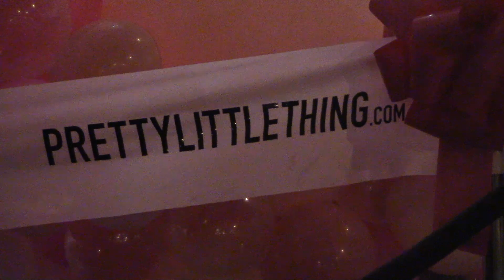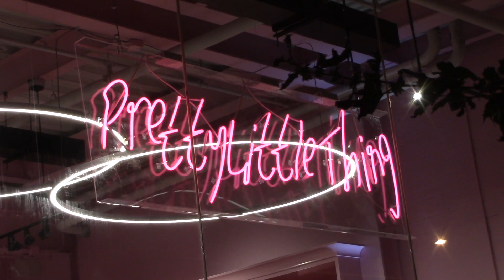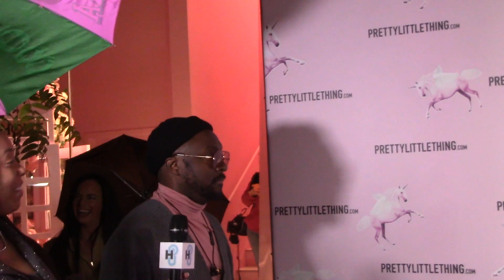Ashley Graham Leads The PrettyLitteThing Grand Opening Red Carpet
Wednesday, February 20, 2019 - Ashley Graham strutted her way down the red carpet at the grand opening of online retailer PrettyLittleThing's flagship Beverly Hills bricks and mortar store. The boutique is a massive pink palace filled with unicorns and flowers! Other celebs and influencers packed the event.